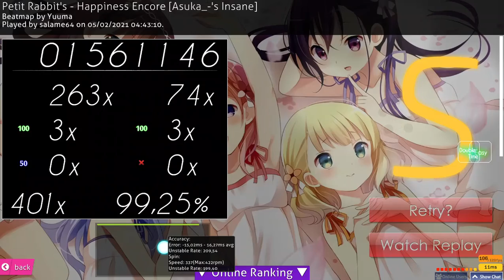happiness encore ezdt fc 118pp